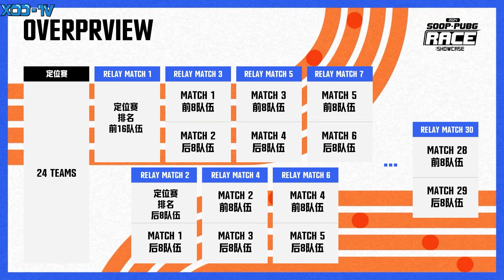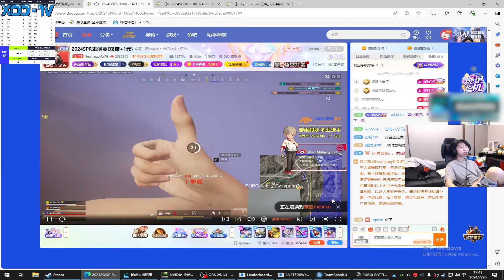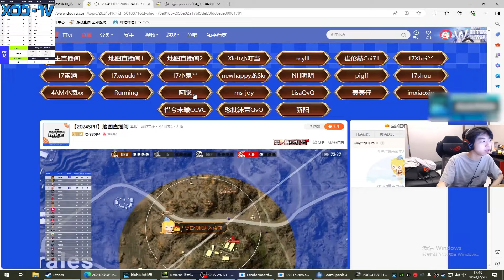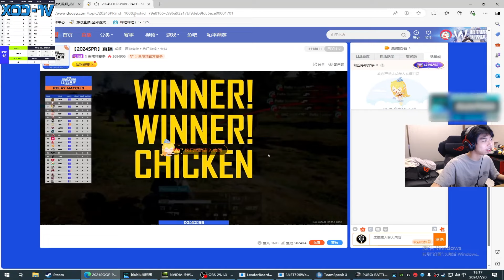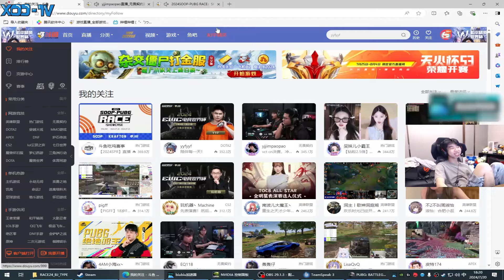TPP模式有概率加入正赛？XDD吐槽根本打不了！SPR职业表演赛全新赛制 11杀吃鸡一把43分但话又说回来！